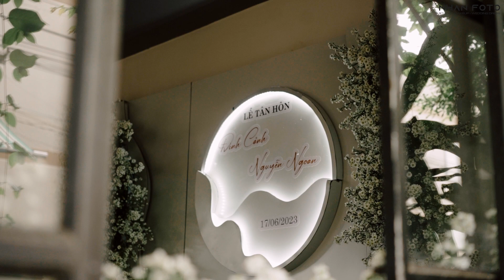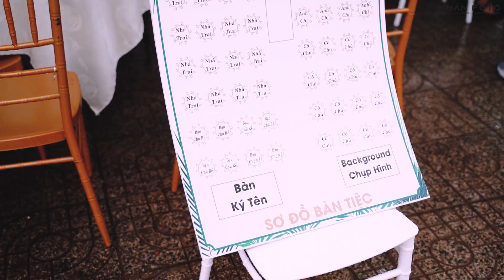PSC Đình Cảnh & Nguyễn Ngoan 17.06.2023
s𝐭𝐮𝐝𝐢𝐨 𝐍𝐡𝐚𝐧𝐟𝐨𝐭𝐨
Aᴅᴅʀᴇꜱꜱ / Vᴏɴɢ xᴏᴀʏ ʙᴇɴʜ ᴠɪᴇɴ xᴜʏᴇɴ ᴍᴏᴄ
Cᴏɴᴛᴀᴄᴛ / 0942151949